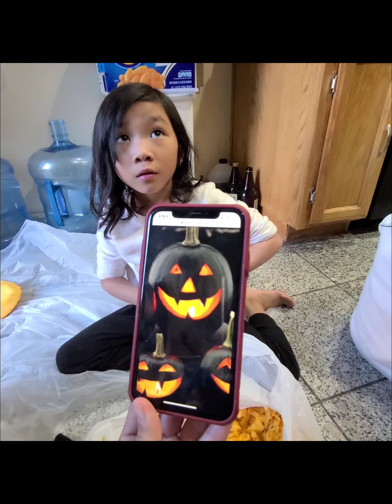HALLOWEEN 2020 | PUMPKIN PATCH & PUMPKIN MAKING | Simple Life in US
We went to a quick pumpkin patch in Gilcrease Orchard. Dad carved us pumpkins and we were surprised by our neighbors with sweet and fun Halloween treats since kids can't go to the usual Trick or Treat because of the Covid 19 virus.